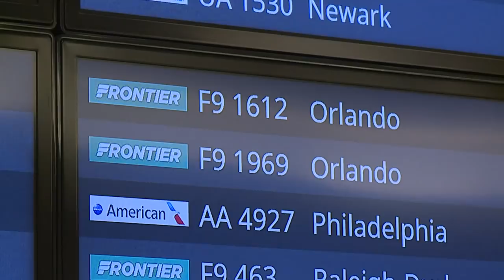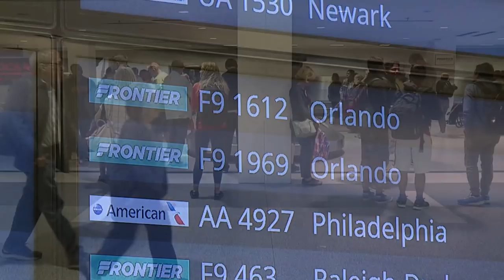Woman removed from flight to Cleveland with emotional support squirrel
The woman who was removed from a plane to Cleveland with her emotional support squirrel spoke with FOX 8 News Wednesday morning. The Frontier Airlines flight from Orlando to Cleveland Hopkins International Airport was delayed nearly two hours Tuesday night.